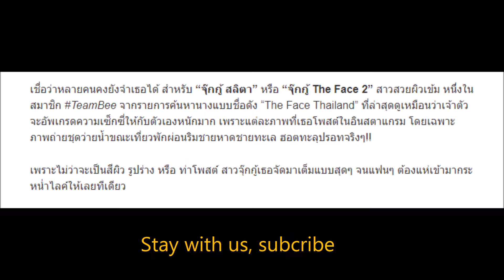อู้วห์! จุ๊กกู้ The Face หน้าคม ผิวเข้ม แซ่บซี๊ดปาก